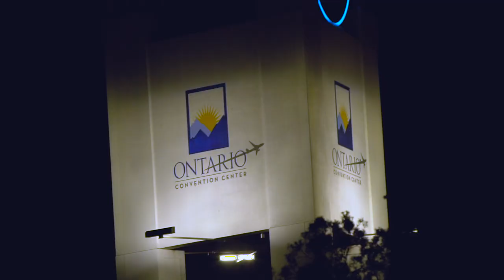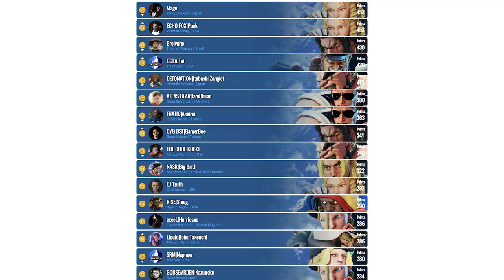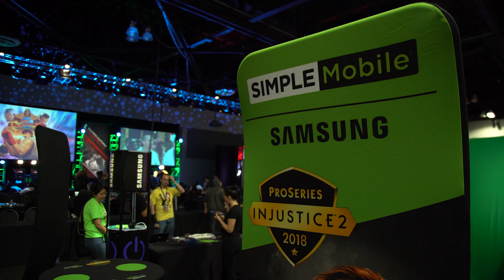SOCAL Regionals Recap: Beards, Fusions and SonicPunk?!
FGCFOX made their mark on SCR this past weekend! Check out how they did in our Socal Regionals Recap!